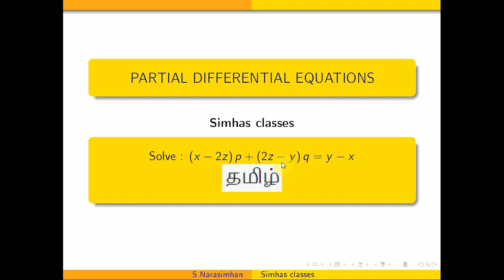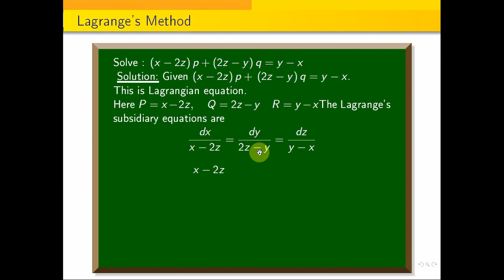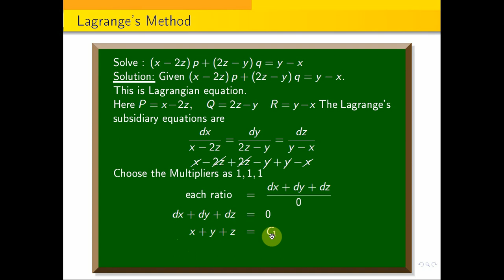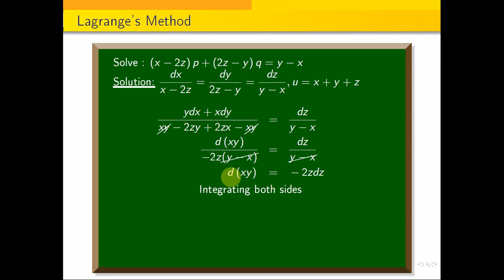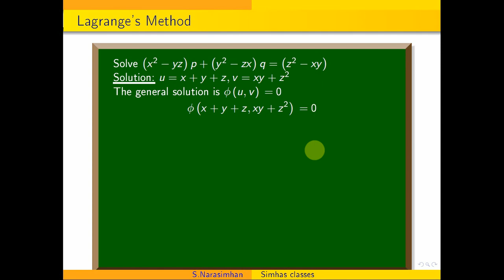MA3351, TPDE - Solve : (x-2z)p+(2z-y)q=y-x